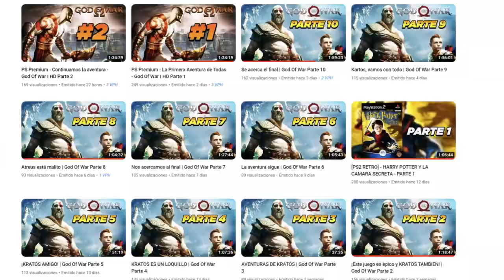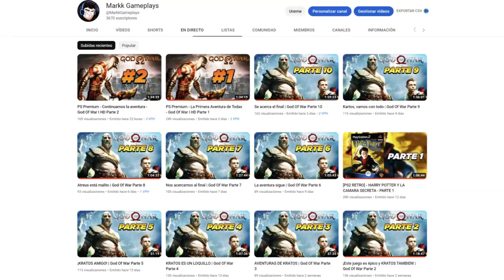Nuevo EVENTO ESPECIAL de GOHAN BEAST en DRAGON BALL XENOVERSE 2